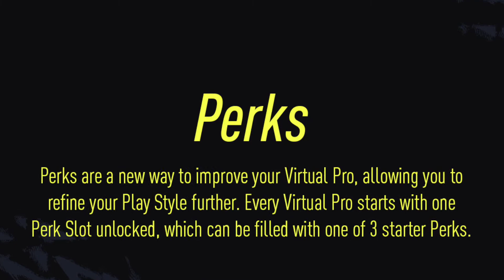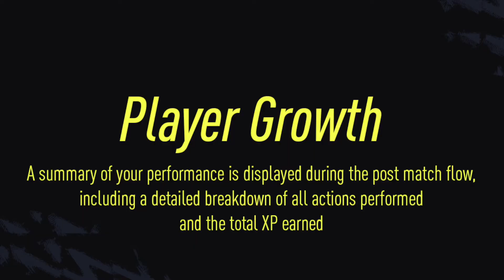FIFA 22 Pro Clubs - Gameplay New Featues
Gameplay new features to FIFA 22 Pro Clubs - Full details